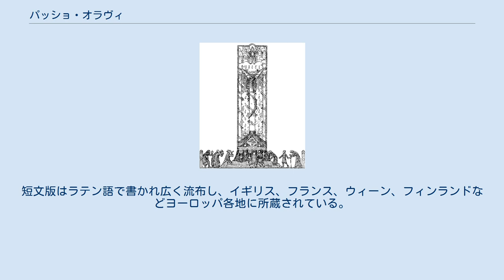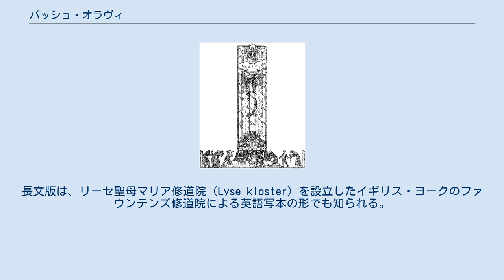パッショ・オラヴィ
『ヘイムスクリングラ』中の「オーラヴ聖王のサガ」に添えられた花形装飾による挿絵（イェールハルド・ムンテ画）。
オーラヴ聖王が天上の王として描かれている パッショ・オラヴィ（Passio Olavi、ラテン語で「オーラヴの受難」）、正式名Passio et miracula beati Olavi（「福者オーラヴの受難と奇跡」、ノルウェー語:Hellig Olavs lidelse og undergjerninger/聖オーラヴの受難と奇跡、Hellig Olavs liv og jærtegn/聖オーラヴの生涯と予兆）は、ノルウェー王オーラヴ聖王にまつわる伝説集である。
おそらくエイステイン・エルレンズソンがニーダロス大司教在位中（1159年-1188年）に編纂されたと考えられ、エイステイン自身によって書かれた可能性もある。
 長短2種の異稿があり、長文版は「古ノルド説教集」（Gammelnorsk homiliebok）から抜粋した古ノルド語版の形で知られ、聖オーラヴの日（Olsok）に読むことになっていた。
短文版はラテン語で書かれ広く流布し、イギリス、フランス、ウィーン、フィンランドなどヨーロッパ各地に所蔵されている。
長文版は、リーセ聖母マリア修道院（Lyse kloster）を設立したイギリス・ヨークのファウンテンズ修道院による英語写本の形でも知られる。